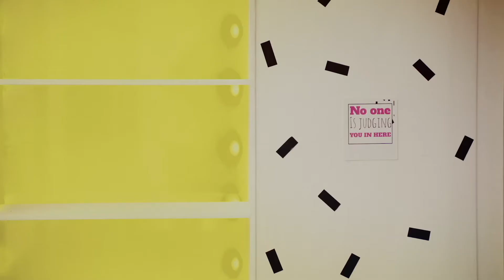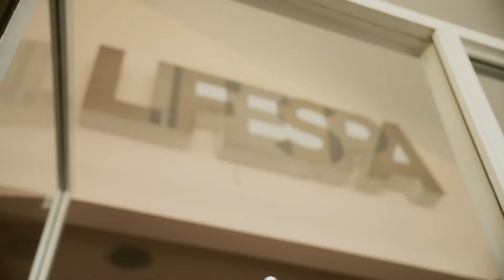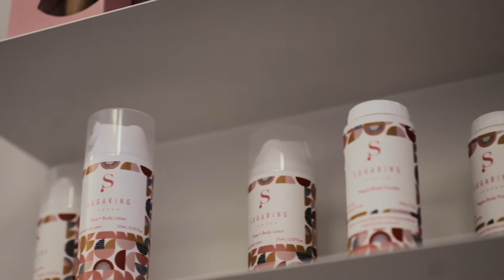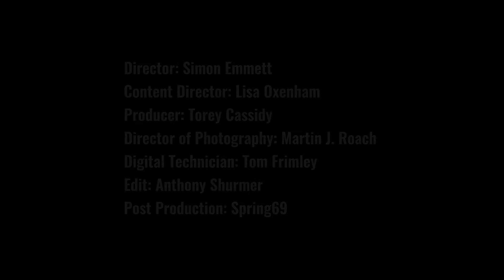Bring Back Beauty: Compilation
The British Beauty Council has launched six inspirational short biographical films to highlight how hairdressing and beauty salons are essential to people's health and wellbeing within communities across the UK.

The series, called Bring Back Beauty, form part of the British Beauty Council's Oh Hello Beauty Campaign encouraging people to return to hair and beauty salons. Shot by renowned director Simon Emmett, they explore the role of salons beyond just aesthetics – focusing on the integral role they play in the community as a safe inclusive space and place to build back; and how they provide emotional support and instil personal confidence. They talk to business owners whose salons have come back from the brink of collapse and to clients who lost a crucial coping mechanism during lockdown.

Director: Simon Emmett
Content Director: Lisa Oxenham
Producer: Torey Cassidy
Director of Photography: Martin J. Roach
Digital Technician: Tom Frimley
Edit: Anthony Shurmer
Post Production: Spring69